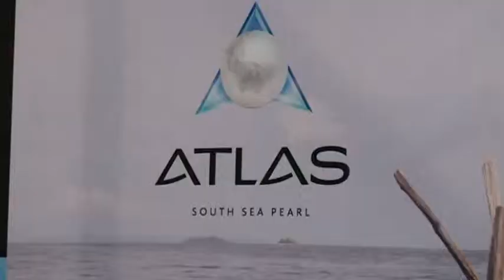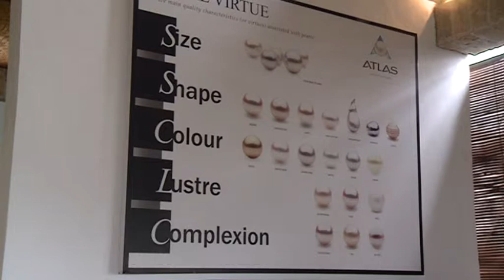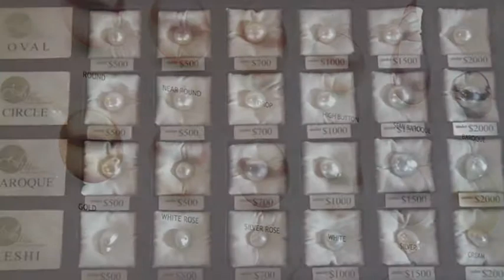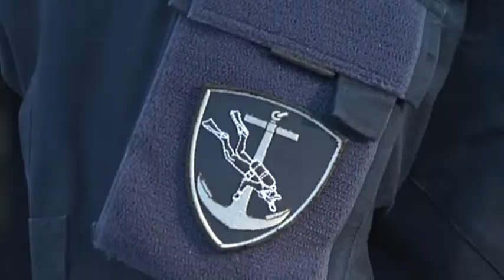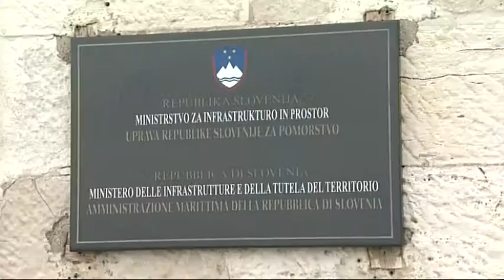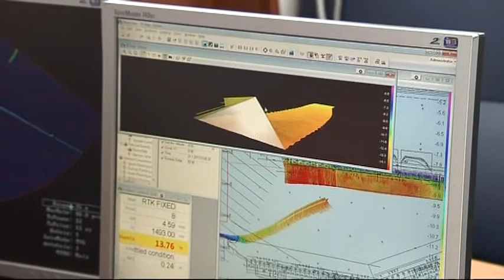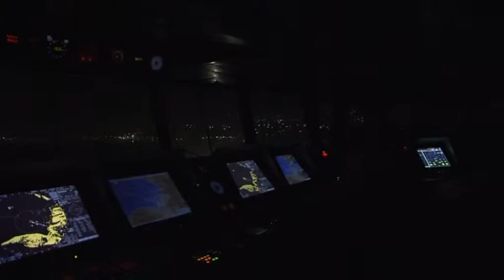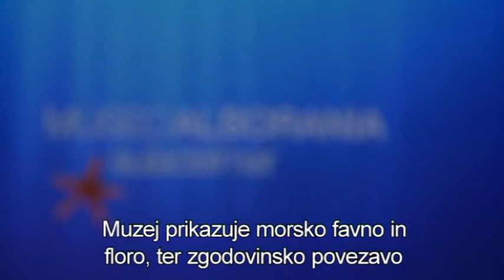Bali - gojišče biserov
Med številnimi zanimivi kraji, ki jih je Dean Jelačin s svojo ekipo obiskal na Baliju je bilo tudi gojišče školjk iz katerih pridobivajo morske bisere. Na severu tega indonezijskega otoka, blizu kraja Pemuteran se je Dean lahko potopil v znanje o pridobivanju biserov in pod morsko gladino obiskal tudi gojišče školjk.

Več o Baliju in slovenskem morju pa v oddaji Med valovi (z dne 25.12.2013), ki je na voljo na sledeči povezavi

Dean bo tudi v sledečih oddajah pripravil še kakšno zanimivost iz Balija.